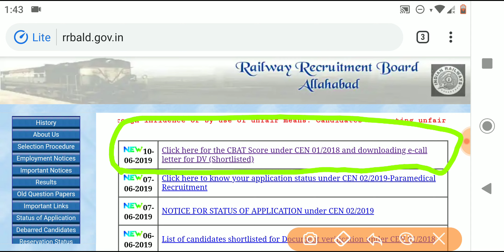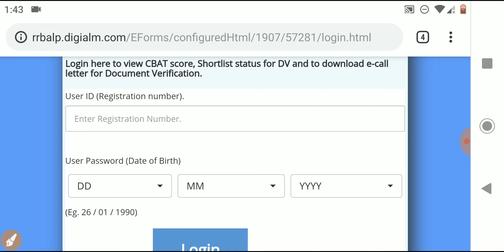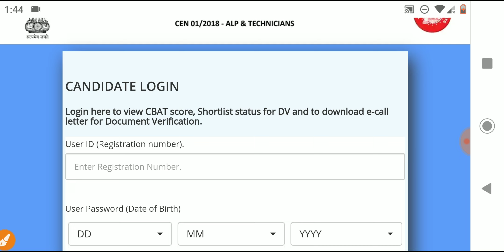RRB ALLAHABAD ALP TECHNICIAN DV CALL LETTER DOWNLOAD 2019. || RRB NTPC DV ADMIT CARD 2019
Rrb allahabad
Rrb bhopal
rrb patna
rrb kolkata
rrb ajmer
rrb chandigarh
rrb guwahati
rrb ranchi
rrb bilasapur
rrb bhuvaneshvar
rrb secundrabad
rrb mumbai
rrb ahamadabad
rrb chennai
rrb banglore
rrb jammu
rrb gorakhapur
rrb siliguri
rrb muzaffarnagar
rrb tiruvanntapuram

rrb alp psycho result 2019
alp cbt3 result updates
rrb alp dv date 2019
rrb alp psycho test ka result kab aayega
alp technician medical date
rrb technician result date
alp dv kabtak hoga
rrb alp latest updates
rrb alp latest news
rrb alp official notice
alp result news
rrb alp cbt3 result kab aayega